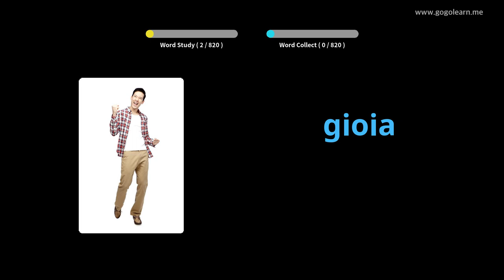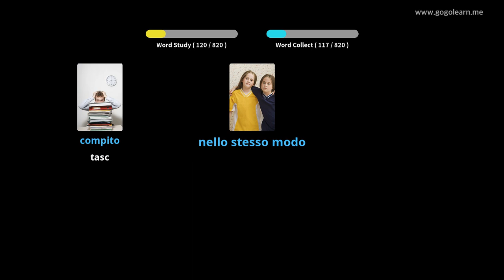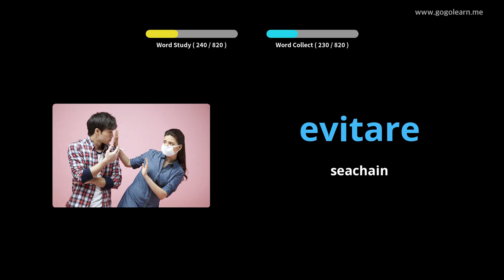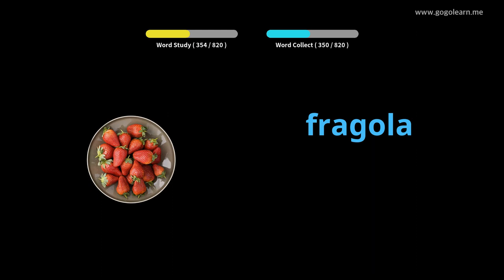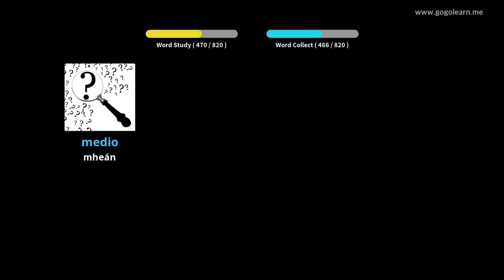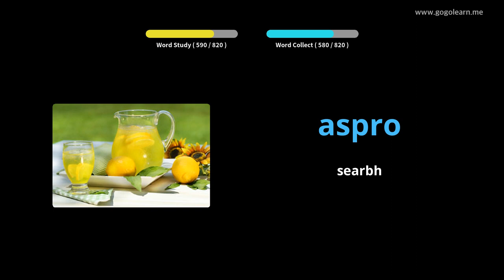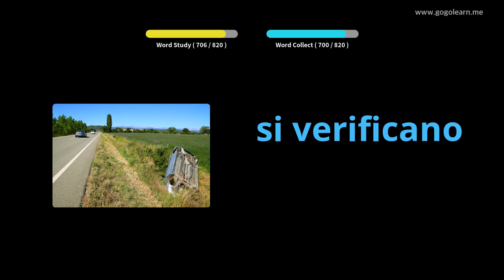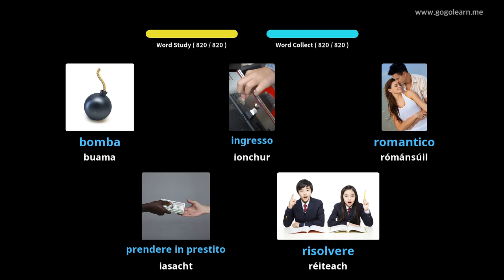Stór Focal na hIodáile Meán Scoil | Golearn